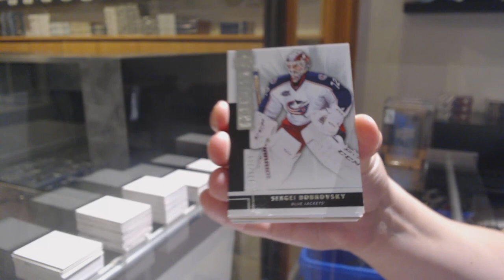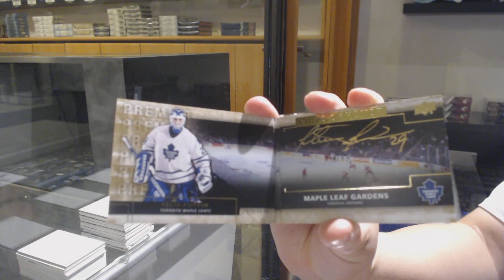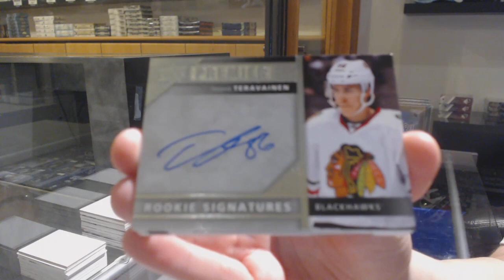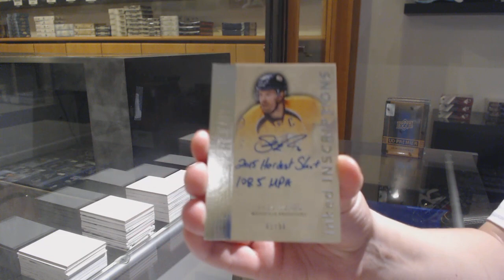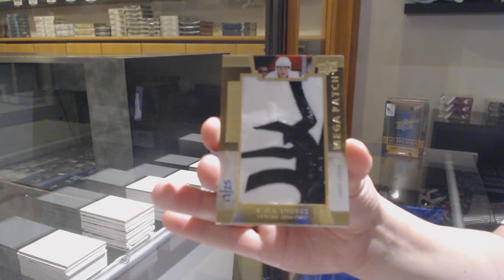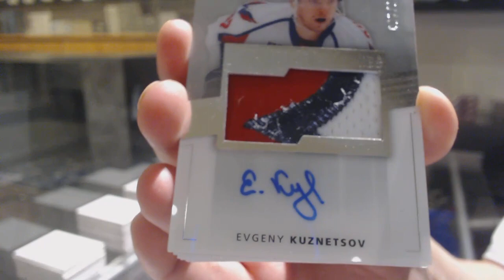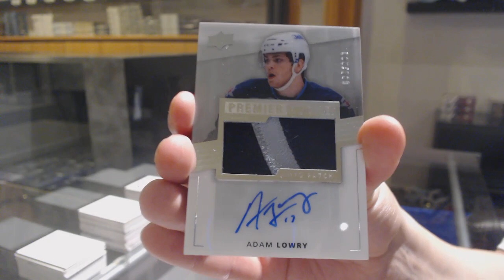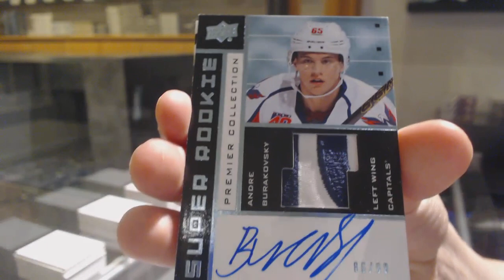14-15 Upper Deck Premier Hockey 5 Box Case Break - C&C GB #11,653